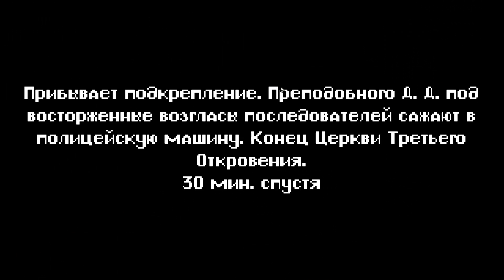Beat Cop – Чёртовы сектанты #13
13-й рабочий день во время которого нам предстоит бороться с сектантами, которые задумали совершить массовый суицид
Плей Лист Инди
Сказать Автору спасибо, ну или закинуть на пивас.
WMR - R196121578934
Music
Sonic 3D Blast (Tetsuyuki Maeda) – 06 - Rusty Ruin
пl3nk▲ – another world
Медиасеть / MediaNet (Моя Партнёрка)
Автор канал и его контакты
Задействованные программы
1) Шадоуплей (ShadowPlay)
2) Фотошоп (Adobe Photoshop CC)
3) Аудишен (Adobe Audition CC)
4) Афтер эффект (After Effects)
5) Премьер Про (Adobe Premiere Pro)
Об игре
Нью-Йорк - не город, а настоящий зверь.
Исследуйте его темнейшие уголки и раскрывайте его секреты, играя за Джека Келли, бывшего детектива, на которого повесили убийство. Вы растоптаны и забыты прежними друзьями и у вас есть последний шанс разобраться в творящемся бардаке и раскрыть всю правду. При этом ваш новый босс не ставит вас и в грош, ваша жена - сосущее деньги исчадие ада, а местная мафия жаждет вашей крови. Можно смело сказать, что жизнь тут, в Бруклине, непроста. Да, и не забывайте выписывать штрафы нарушителям. В конце концов, вы - патрульный.
О канале
Всем привет это Айс, он же Василий Хрусталёв
На этом канале вы увидите видео по играм и кинофильмам, а если быть конкретнее то: прохождения, гайды, советы, рекомендации, челленджи, обзоры фильмов и не|годное кино.
Для более удобной навигации на моём канале воспользуйтесь плейлистами.
Видео на канале публикуется каждый: понедельник, среду, пятницу в 18:00 так же выходит одно видео в воскресенье в 12:00
Периодически на канале выходят внеплановые ролики, будем называть их бонусными.
Ключевые направления на канале на данный момент.
1) F1 2016 (Формула 1)
2) Hearthstone (Хартстоун)
3) Heroes of the Storm (Герои Шторма / Hots / Хотс)
4) Xcom 2 (Икс ком 2)
5) Horror games (Страшные игры)
6) Indie games (Инди игры)
7) Не|Годное Кино (юмористические обзоры